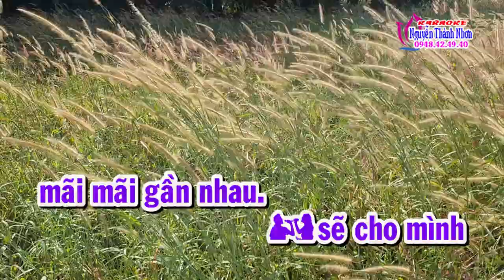Karaoke LIÊN KHÚC THÀNH PHỐ BUỒN - SONG CA